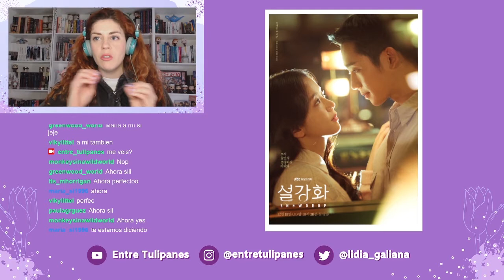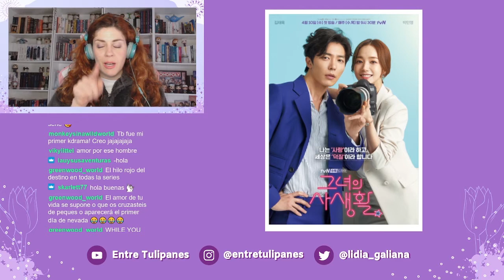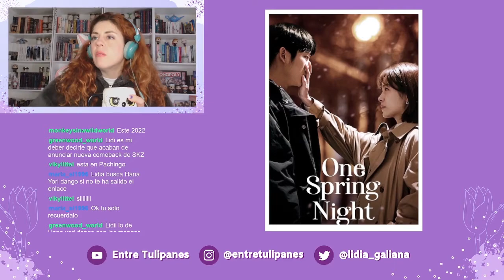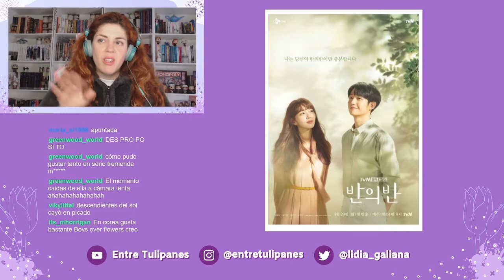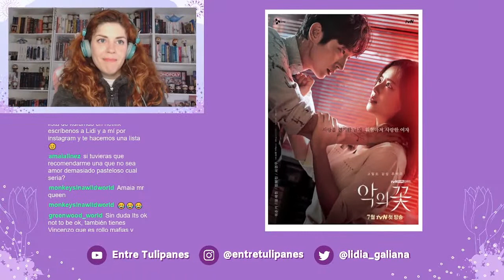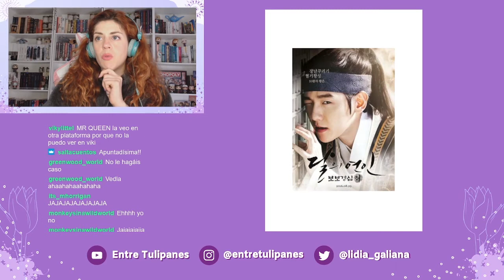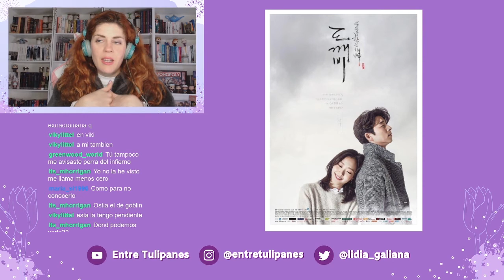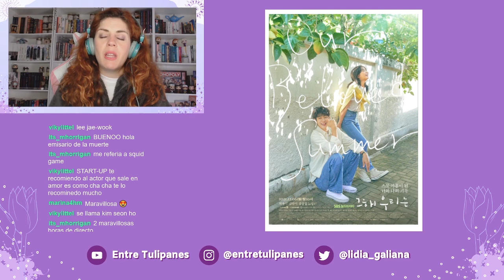TWITCH: Los 31 K-DRAMAS que he visto hasta 2021 🌷Entre Tulipanes🌷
↓¡NO TE PIERDAS!↓
••MIS NOVELAS••
“En época de tulipanes”
-Punto de venta
"El chico de las flores"
-Punto de venta